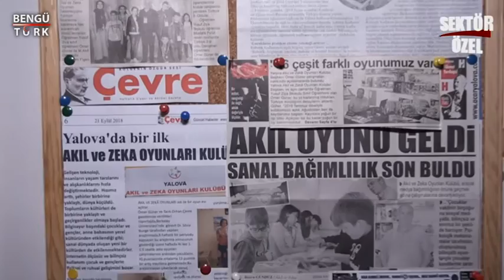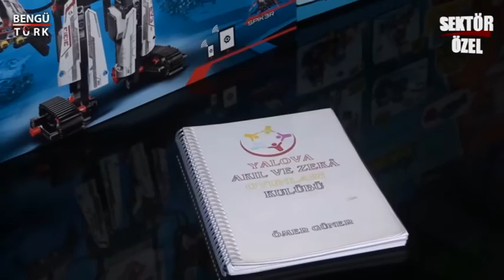YALOVA AKIL VE ZEKA OYUNLARI-MERKEZ/YALOVA-ÖMER GÜNER- SEKTÖR ÖZEL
YALOVA AKIL VE ZEKA OYUNLARI İşletme Yetkilisi ÖMER GÜNER, ve ekibine bizleri konuk ettiği için teşekkürlerimizi sunar, Sektör Özel ailesi olarak başarılarının devamını dileriz.